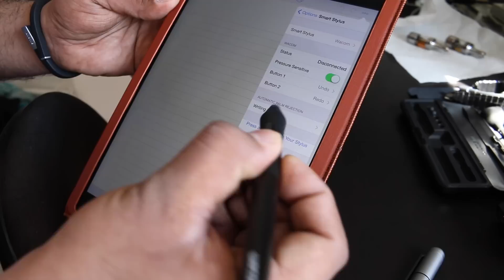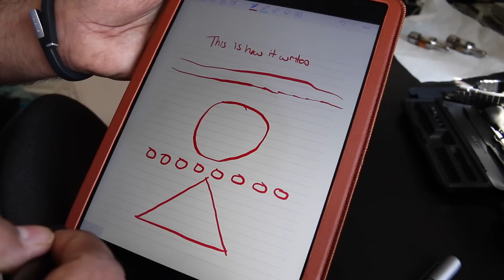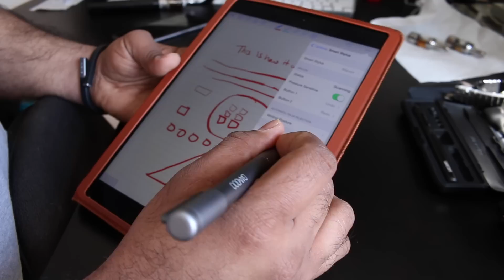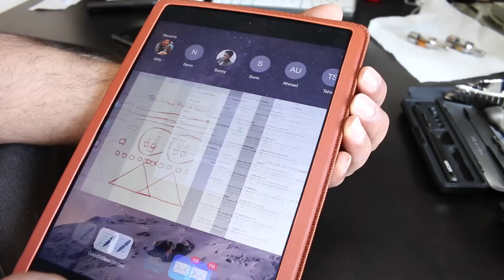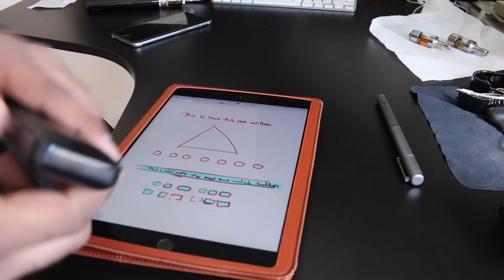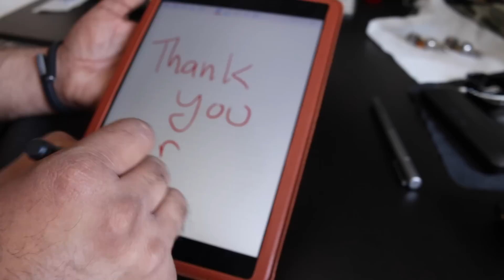Apple iPad Air 2 with Wacom Bamboo Fineline and creative active Bluetooth Stylus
This video takes a look at how well the Wacom creative stylus and the Wacom Bamboo fineline stylus work with the new Apple iPad Air 2.